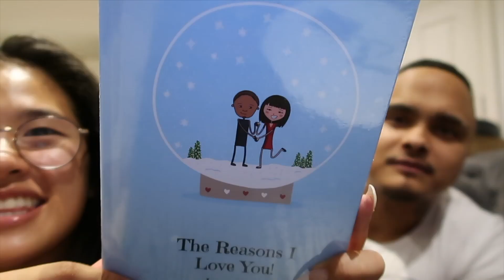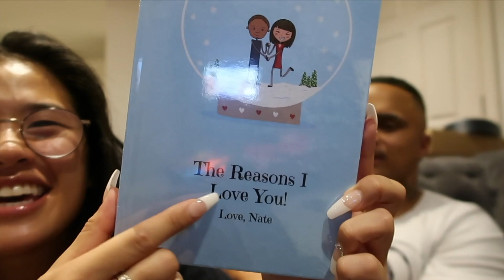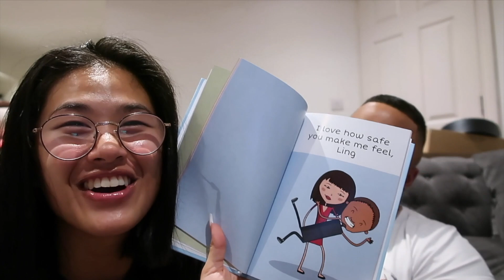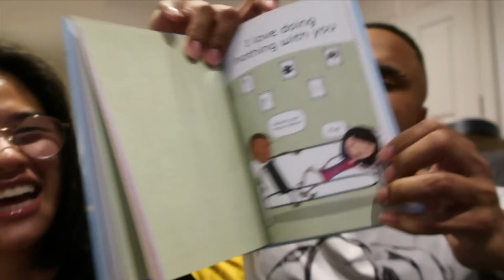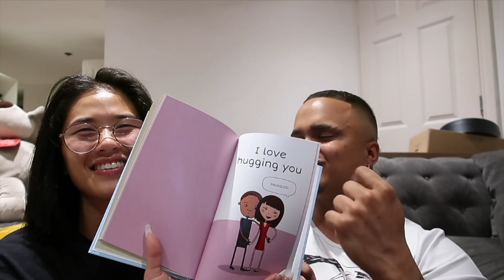Last Vlogmas of 2019 | Ling kt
Hey Dumplings, so this is the last and final vlogmas of 2019, I am so sad but this have definitely taught me to not be afraid of doing vlogs more often. I used to feel scared and easily frustrated that my vlogs wasn't coming out the way I wanted them to, but after this vlogmas experience I realised I was over thinking and was being to hard on myself, vlogging is for you and for you to look back to remember fun/sad/cute times! I want to let yall know that if you want to start vlogging, DO IT! Don't over think it, don't feel embarrassed, don't feel like people are going to make fun of you, just DO IT because when you look back at your vlogs you'll be so happy that you filmed it ❤️